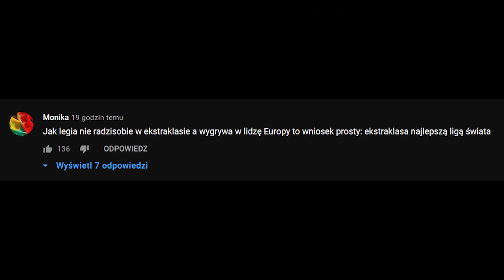LEGIA NISZCZY HERBACIARZY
Legia gustuje w eurpoejskich pucharach